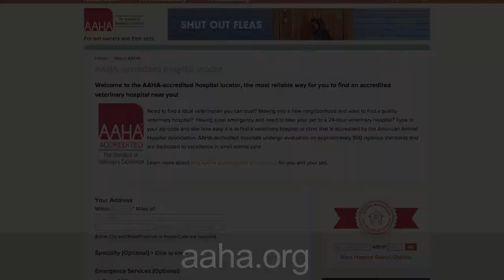Steve Dale: AAHA Accredited Tampa's Lowry Park Zoo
Tampa’s Lowry Park Zoo has become the first zoo in the United States and Canada to earn AAHA accreditation.  Lowry Park Zoo’s lead veterinarian, Ray Ball, DVM, discusses our fun day around the park and the importance of being accredited by the American Animal Hospital Association.